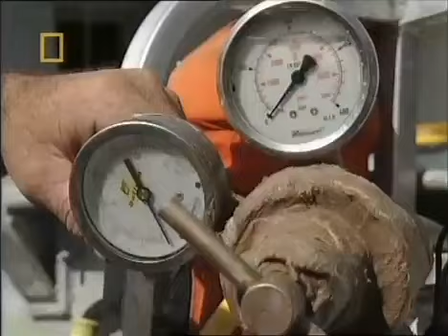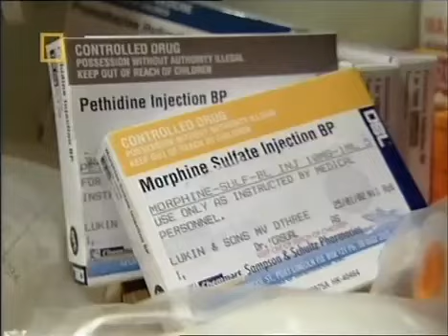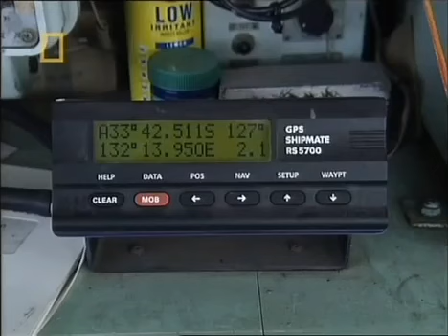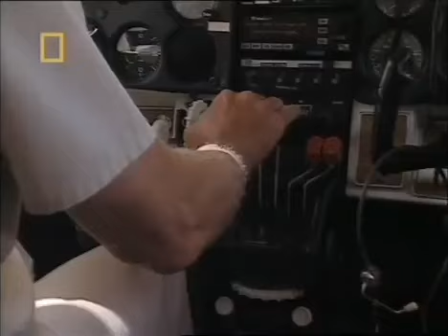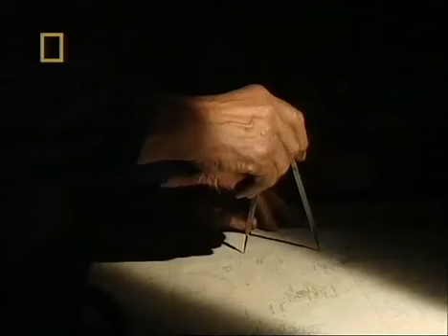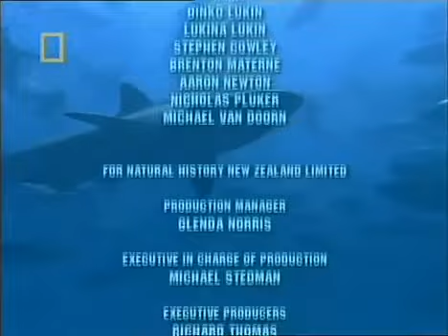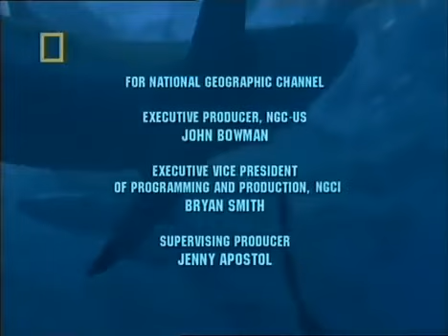Tuna Cowboys National Geographic Documentary